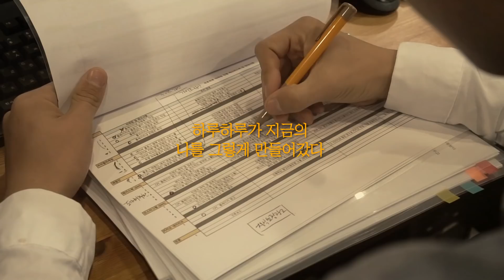당신곁에서 힘이 되어줄 블랙마카100 직장편 (60초)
글로벌 건강식품 전문 브랜드 에소코